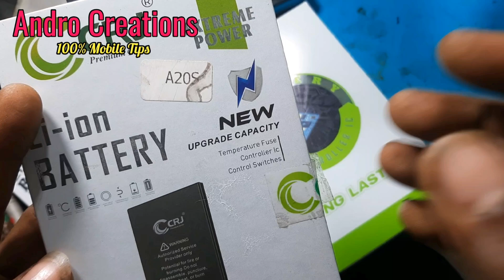കൂട്ടുകാരെ നിങ്ങളുടെ Phone ലെ Battery മാറുന്നതിന് മുമ്പ് തീർച്ചയായും ഇത് അറിയണം Mobile New Battery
Mobile New Battery change
Mobile New battery replacement
Mobile repairing
Mobile solution